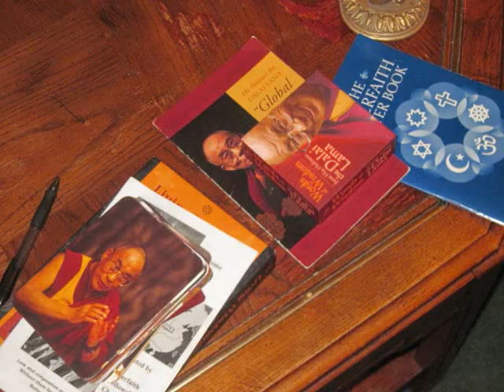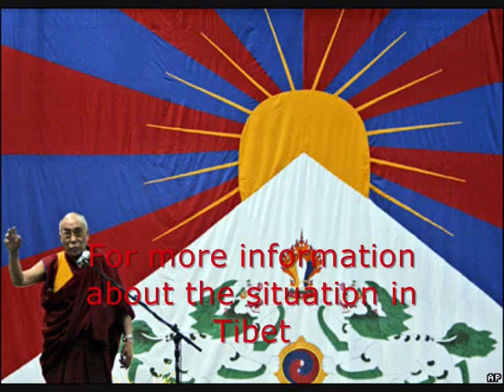Tibet Day Photos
On July 21, 2010 the Interfaith Fellowship Church held the first annual "Tibetan Culture and people Awareness" gathering. The event, which lasted two and a half hours, included Tibetan readings, a brief presentation on the history, culture and religion of Tibet, a delicious meal of Asian foods and discussion on the current situation in Tibet.